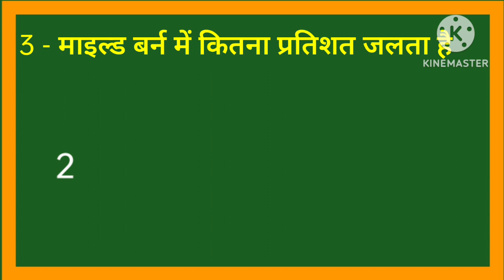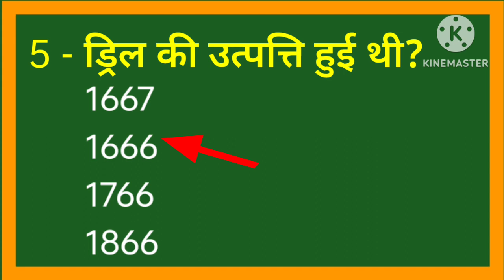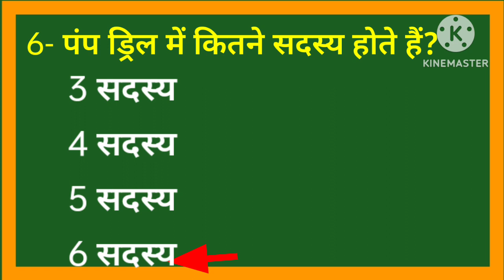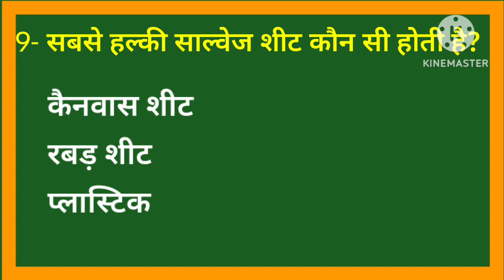हरियाणा_फायरमैन_पम्प_ऑपरेटर Haryana_FIRE_OPERATOR_IMPORTANT_MCQ BY_RATAN_YADAV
Hssc_fire_operator(dcpo)
haryanaमें 2063पदो पर driver भर्ती 2023
fireman job in haryana
haryana fireman vecancy 2023 syllabus
panjab fireman recruitment 2023
fireman recruitment 2023 notification
haryana fireman vacancy 2023last date
fireman salary in haryana
hssc fireman. recruitment 2023
fireman vecancy urgent
fire brigade driver vacancy
fire department haryana
fireman recruitment 2023 apply oni
haryana govt. vancay
fire operator vacancy